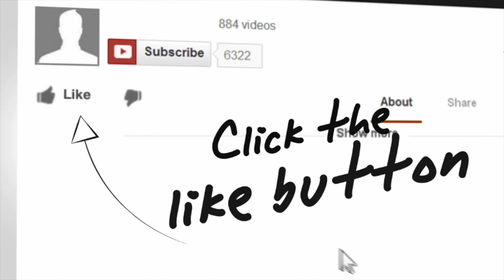How to Be Your Director's Best Camp Counselor Ever - First Class Counselors #53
You heard it from the pros…now here’s how to be the best they've ever seen.
If you missed the last episode, you’ll want to listen to it before this one. Listen here:

So now that you have listened you might be wondering…why are there so many different types of great counselors?

We learn that the value of a counselor is not always in the skills they offer but the values they represent and provide.

So we are going to work though that…and if you stay to the end, you will hear Matt and I share ours!

E.G.E.L - Ever Growing Ever Learning
Oliver:  Evaluations
Matt: - Clifton Strengths by Gallup

Host Links
Matt Wilfrid, Executive Producer of Podcasting at Go Camp Pro
Oliver Gregan, Executive Director at YMCA Camp Winona

What is First Class Counselors?
Camp Directors, this Podcast isn’t for you. It’s time to delegate! First Class Counsellors is for your counselling staff, the ones who are on the ground, playing with kids and changing lives.

Each week, we’ll cover practical and accessible tips that will level up your camp counsellor skills. These are things every counsellor should know, but that you may not have time to teach in staff training.

Our two hosts, Oliver Gregan and Matt Wilfrd from Go Camp Pro are excited to be able to provide this resource to camp counsellors and up and coming staff, who they believe, have the most important job at camp.